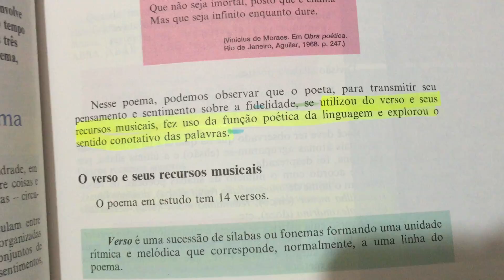IMG 0502Volume 1 Português Linguagens Literatura, Gramática e Redação 2ª edição